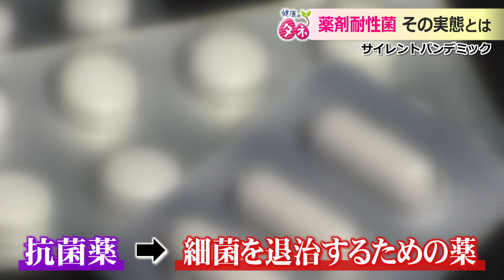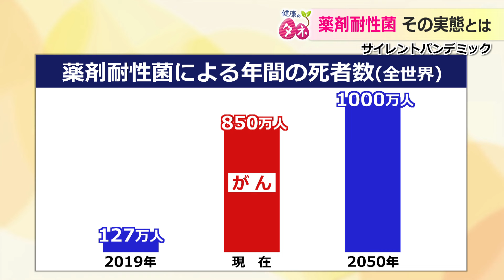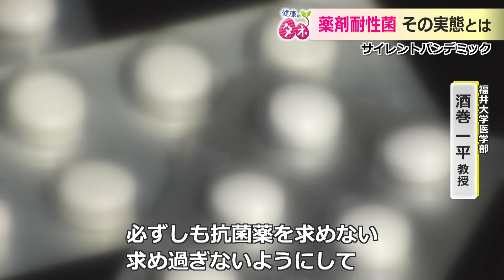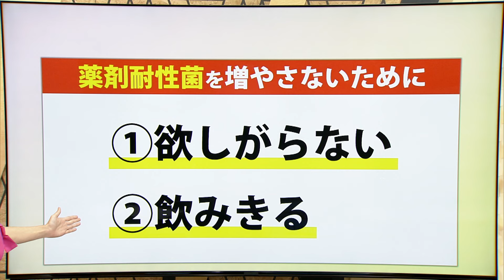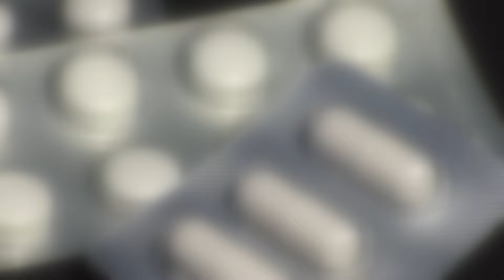薬が効かない耐性菌が静かに拡大 「サイレントパンデミック」2050年にはがん死者を超える恐れ（2024.7.29放送）医療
「サイレントパンデミック」という言葉をご存知でしょうか？「静かに感染が広がる」という意味で、私たちが気が付かない間に病気の感染が広がっている現状があります。その背景には、ある「菌」の存在がありました。私たちが気が付かない間に静かに感染が広がっていることから「サイレントパンデミック」とも呼ばれる「薬剤耐性菌」が、なぜ生まれるのかについて専門家は「医療者が処方しすぎていて、適正に使用できていない可能性がある」と指摘します。